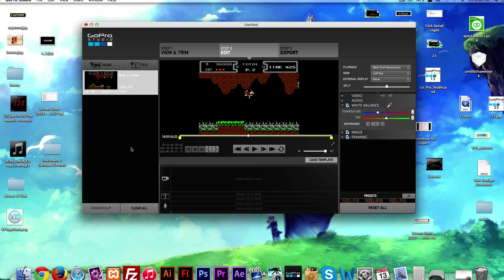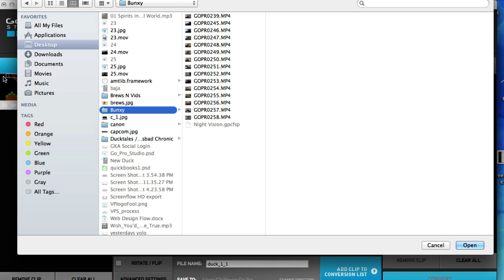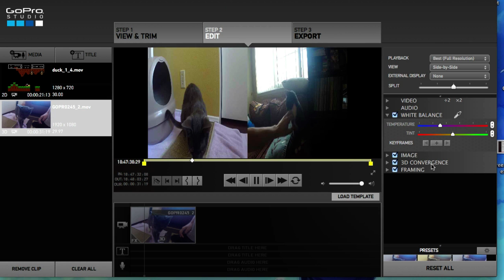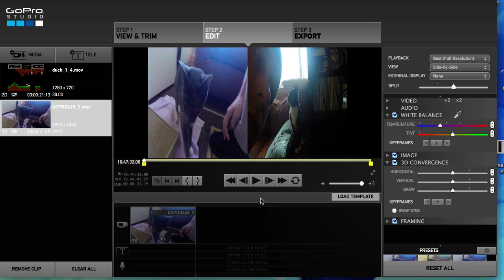26. GoPro Studio - How to Split Screen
Hey Guys in this video we learn how to use SPLIT SCREEN in GoPro Studio.  This is an awesome effect if you have one or more GoPro cameras